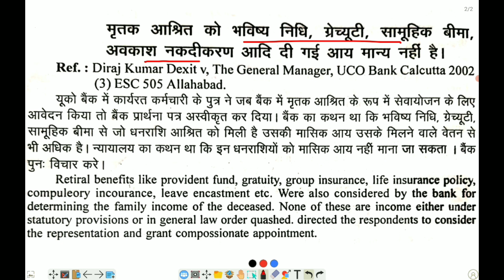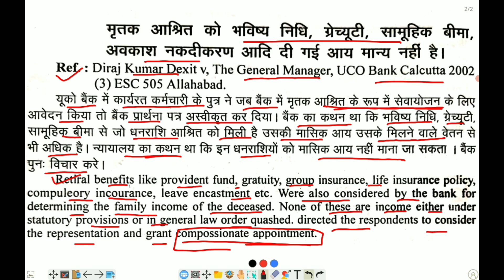बैंक द्वारा आश्रित कोटे की नौकरी न देने पर न्यायालय द्वारा आदेश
judgement on bank issues,
debt judgement against you,
judgement on credit report,
how to raise complaint in rbi against banks,
transaction to wrong account,
when the banker must refuse payment of cheque,
how to file a case against cheque bounce,
what if bank transfer to wrong account,
ucc supreme court judgement,
ombudsman complaint against bank,
you cannot re-initiate payment against the failed transaction,
banks are closing accounts for no reason,
judgement of supreme court today,
judgments of courts of justice when relevant,
judgment of supreme court,
13/2 bank notice,
rbi guidelines for loan settlement 2023,
finance act ruling today,
bank closed news today india,
bank closed news today,
bank open today news,
car loan transfer from one bank to another,
bank account closing charges,
loan transfer from one bank to another charge,
judgements of courts of justice when relevant,
yes bank court case latest news,
bank of india reversal form,
supreme court judgement on bail,
bank case in court,
bank of india loan settlement,
rbi complaint against wrong transaction,
rbi guidelines for wrong transaction,
bank cases in court,
bank of india rti reply,
default judgement civil case,
judgement in court case,
how to pay off a judgement against you,
how to avoid paying a judgement,
you can file an appeal before the appellate authority,
court case against bank,
bank issues,
bank of india staff complaint,
banks are closing accounts without notice,
bank issues today,
if bank loan not paid,
rbi guidelines for failed transactions,
federal bank refund money,
pmla judgment supreme court,
federal bank enable transaction request,
yes bank bonds in court case latest news today,
supreme court judgement on cheque bounce case,
bank loan case in court,
bank defaulters in india,
when a banker can refuse to payment of cheque,
bank not refunding money,
bank ki emi nahi bhara to kya hoga,
news on bank privatisation,
bank closed my account without notice,
bank against complaint,
what to do if bank closes your account,
pf not paid by company complaint,
negative bank account closed
bank lokpal complaint kaise kare,
चेक बाउंस होने पर क्या सजा मिलती है,
13/2 bank notice,
ज्ञानवापी पर सुप्रीम कोर्ट का फैसला,
ज्ञानवापी पर कोर्ट का फैसला,
बैंक की शिकायत कैसे करें,
bail reject hone ke baad kya kare,
rbi complaint against bank,
bank loan na bharne par kya hota hai,
dhara 21 kya hai,
diwaliya kaise ghoshit hota hai,
jhutha police case se kaise bache,
बैंक की शिकायत कहां करें,
बैंक के खिलाफ शिकायत कैसे करें,
बैंक क्यों बंद है,
एनपीए क्या होता है,
bank me complaint kaise kare,
bank ki complaint kaise kare,
bank ka legal notice kya hota hai,
bank ke khilaf complaint kaise kare,
bank ke upar case kaise kare,
bank ka emi nahi bhara to kya hoga,
banking ombudsman complaint process,
बैंकिंग लोकपाल में शिकायत कैसे करें,
agar bank loan na de to kya kare,
bank ka loan nahi bhara to kya hoga,
debited trf bank of india